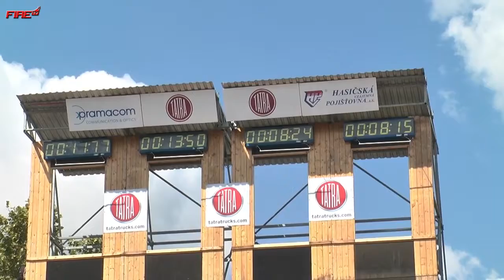WM 2016 - Feuerwehrsport - Ostrava - Hakenleitersteigen - Anja Aldermann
Anja Aldermann beim Aufstieg mit der Hakenleiter - 1. Lauf
Erreichte Zeit: 11,77 Sekunden

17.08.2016 - Weltmeisterschaft - Feuerwehrsport - Tschechien - Ostrava
Angetreten für Team Deutschland